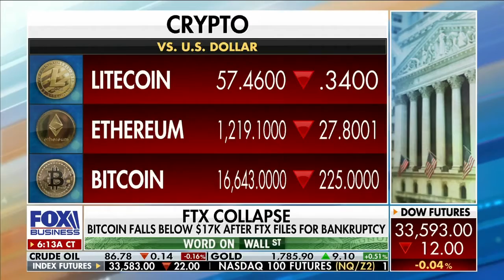Crypto has always been fake.. built on greed and delusion: Ryan Payne on Mornings with Maria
The downfall of cryptocurrency exchange FTX and its impact on the U.S. stock markets.